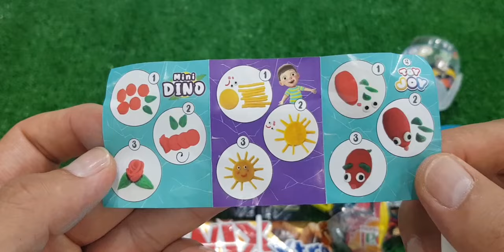ASMR RAINBOW DESSERTS FROZEN NIK-L- NIP COLOR ICE CREAM 무지개 디저트 얼린 닉 클립 아이스크림 먹방 CANDY MUKBANG